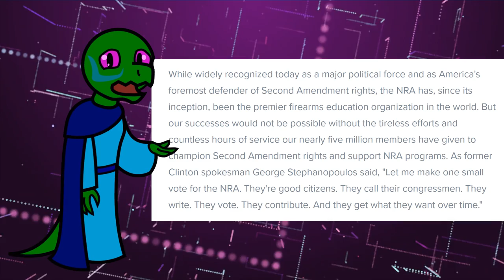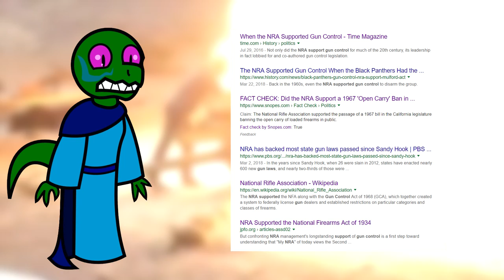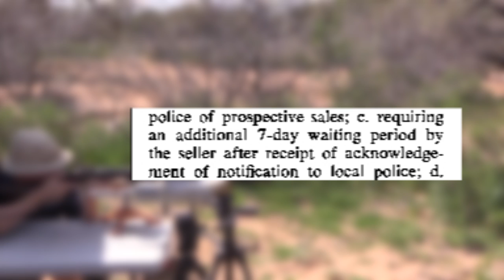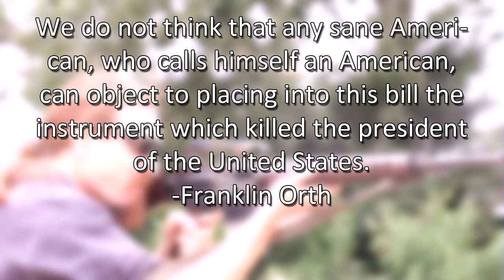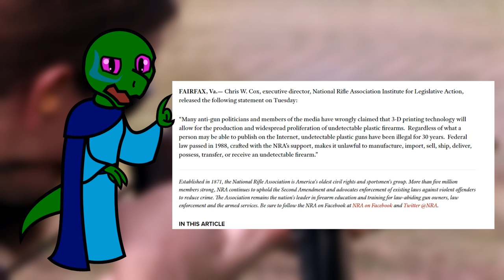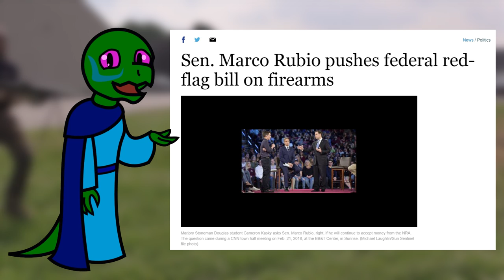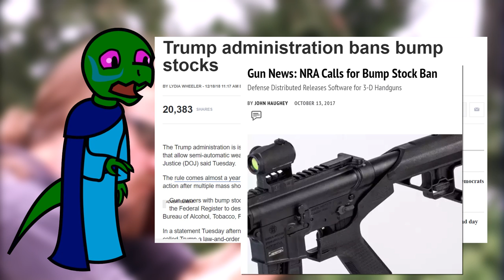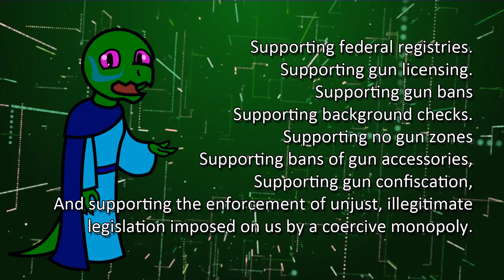The Truth About the NRA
Jews for the Preservation of Firearms Ownership: NRA's Checkered History of Gun Control

Jews for the Preservation of Firearms Ownership: With Friends like the NRA...

Keep and Bear Arms.com: Mr Frederick Testifying to Congress circa 1934

The New Yorker: Battleground: America (1968 Gun Control Act)

Sun Sentinel: Marco Rubio pushes Federal Funding for Red Flag Laws

NPR: NRA signals support for Red Flag Laws with conditions